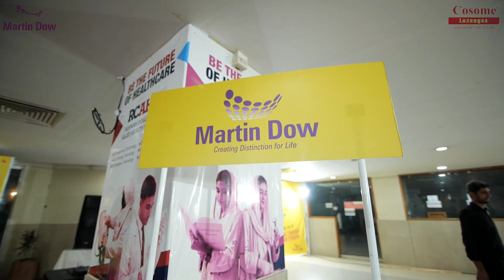Glimpse of Live Screening Of Peshawar Zalmi Vs Multan Sultans Organized By Cosome Lozenges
Cosome lozenges bring you a throwback glimpse of the Peshawar Zalmi vs Multan Sultans match live streaming in Peshawar.